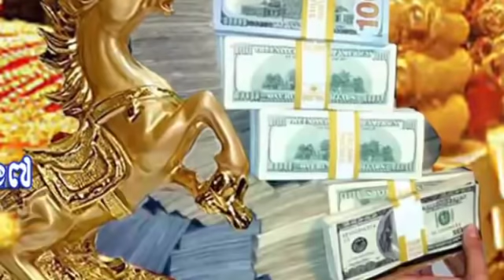ស្អែក៣១​តុលា​មហា​ឆ្នាំ​ទាំង​៧​ជួប​តែ​សំ​ណា​ងល្អ​លាភ​លុយ​ហូរ​ចូល​ជុំ​ទិស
Tomorrow, October 31st, the seventh year meets with good luck, money flowing in the direction